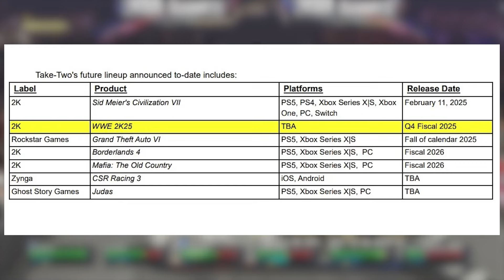WWE 2K25 Release Date Update & MORE! (New Updates!)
WWE 2K24 is HERE and 2K25 is on its way!